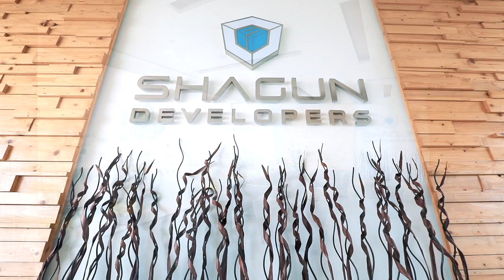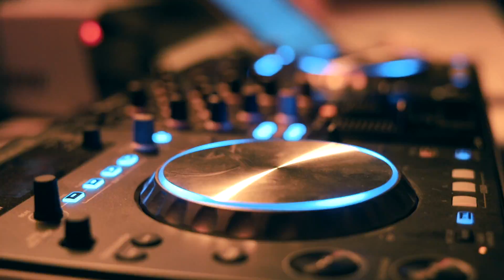Sanctum Villas residential open plot with family club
SANCTUM CLUB is a combination of Comfort and Luxury.. You will get ultra modern amenities like Discotheque, Swimming Pool, Gymnasium, Theater, Kids Play Zone, Billiards, Table Tennis, Air Hockey, Soccer Table, Cards, Chess, Carrom, Jacussi, PS4, Music Room, Meditation Hall, Yoga Room, Guest Rooms and Open Terrance Garden Restaurant and many more.

You can enjoy quality time with your family full day without any tension and get relaxed in GREEN ZONE..

Family can enjoy the amenities in secure atmosphere as this club is exclusive for Sanctum Villas owners..